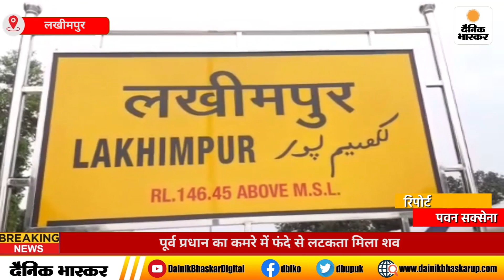Lakhimpur : पूर्व प्रधान का कमरे में फंदे से लटकता मिला शव